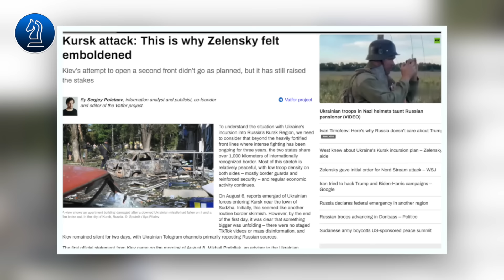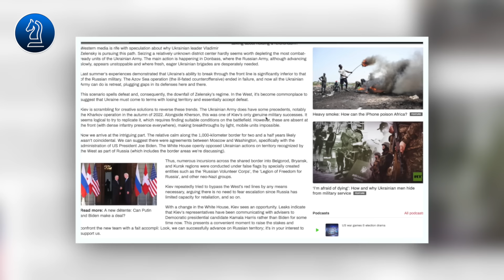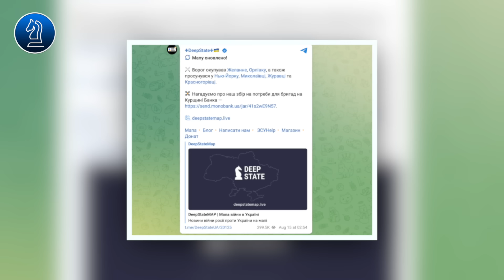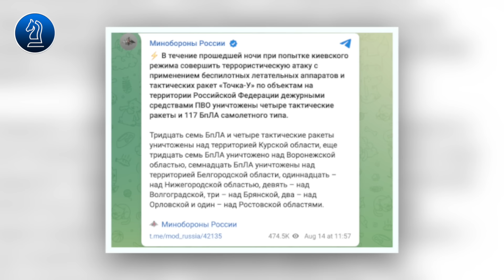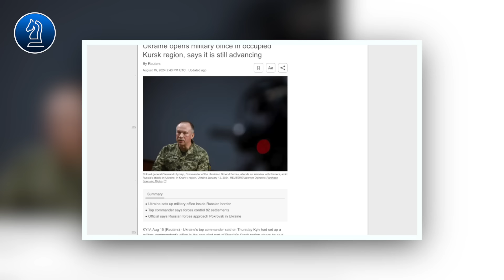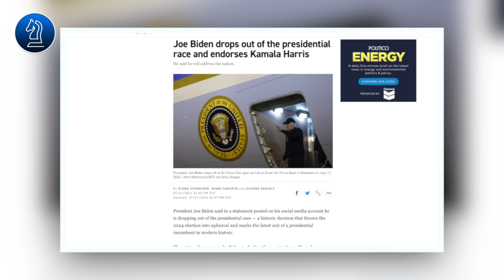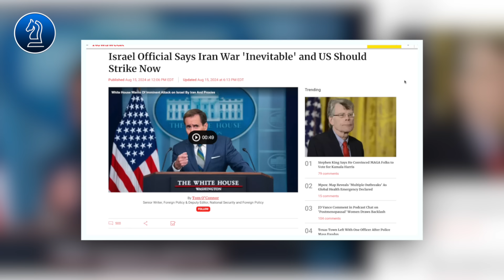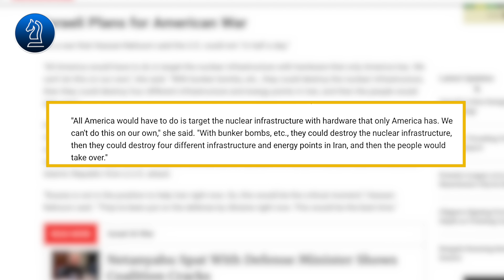Ứng viên tổng thống Mỹ báo trước sự diệt vong cho ukraine|| Bàn Cờ Thế Sự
Ứng viên tổng thống Mỹ báo trước sự diệt vong cho ukraine HT xin kính chào quý vị, chúc quý vị buổi trưa vui vẻ, thưa quý vị chiến trường Ukraine-Nga vẫn chưa có dấu hiệu hạ nhiệt, đặc biệt là khi Kiev mở cuộc tấn công bất ngờ vào vùng Kursk, và tổn thất cả 2 bên cũng không phải nhẹ. Tuy nhiên phía Nga cho biết họ vẫn đang nắm thế chủ động. Ở phía bên kia bán cầu, Trung Đông vẫn đang lo sợ sẽ xảy ra một cuộc chiến lan rộng giữa Israel và Iran. Và sau đây là thông tin chi tiết.